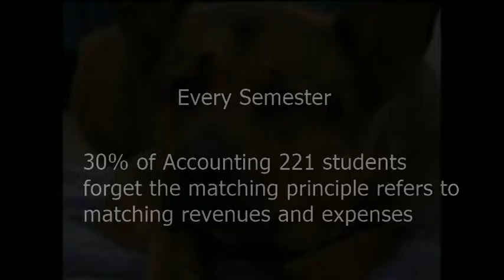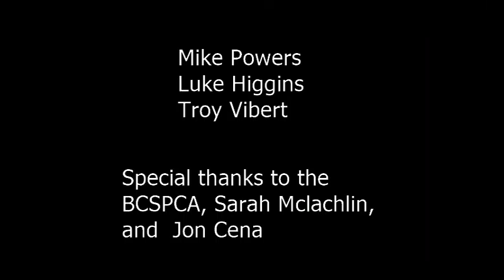Accounting 221: The Arms of the Accountants